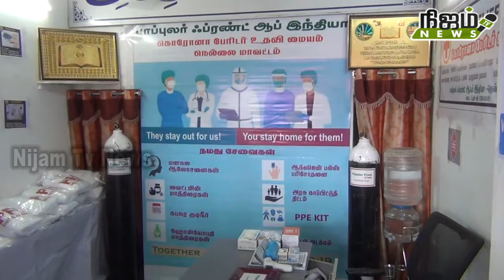பாப்புலர் ஃப்ரண்ட் ஆஃப் இந்தியா சார்பில் நெல்லையில் கொரோனா பேரிடர் உதவி மையம்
பாப்புலர் பிரண்ட் ஆப் இந்தியா
சார்பில் நெல்லை மேலப்பாளையத்தில் கொரோனா பேரிடர் உதவி மையம் திறக்கப்பட்டது.

பாப்புலர் ஃப்ரண்ட் ஆஃப் இந்தியா சார்பாக நெல்லையில் இரண்டாவது கொரோனா பேரிடர் உதவி மையம்  மேலப்பாளையத்தில் திறக்கப்பட்டது. மாவட்ட தலைவர் முஹம்மது அலி தலைமையில் நடைபெற்ற இந்நிகழ்ச்சியில் சிறப்பு அழைப்பாளராக தென்காசி மாவட்ட ஆட்சியரின் நேர்முக கூடுதல் உதவியாளர் சேக் முஹம்மது  கலந்து கொண்டு உதவி மையத்தை ரிப்பன் வெட்டி திறந்து வைத்தார்.  இந்த நிகழ்ச்சியில் எஸ்டிபிஐ பாலை தொகுதி செயலாளர் பாலை சிந்தா,  மருத்துவ சேவை அணி மாவட்ட செயலாளர் பர்கிட் சேட், பசுமை மேலப்பாளையம் செயலாளர் காசி லெப்பை, மாவட்ட தலைவர் முகமது அலி, பாளை ஏரியா தலைவர் சேக் தாவுது, மாவட்ட துணை தலைவர் சாகுல் ஹமீது உஸ்மானி, ஜாபர் இமாம் உட்பட பலர் கலந்து கொண்டனர்.